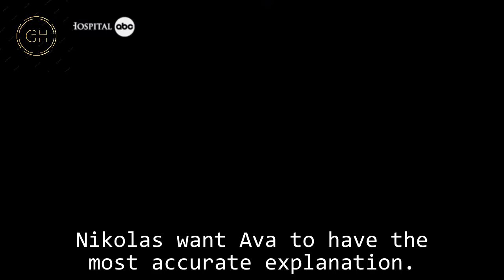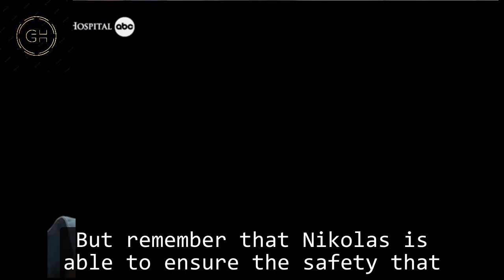GH Shocking Spoilers Ava helps Nikolas escape from PCPD, Nikolas helps Ava escape from Mason